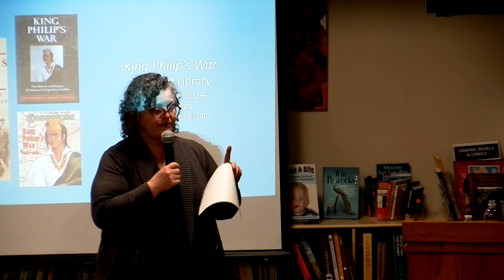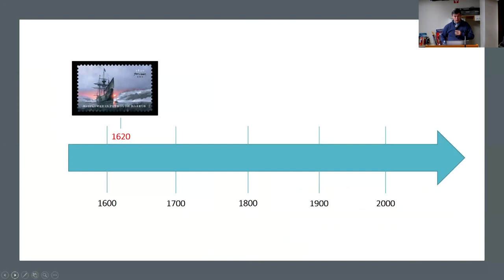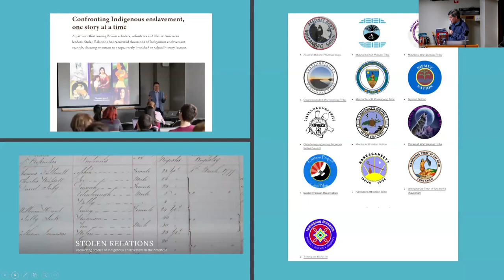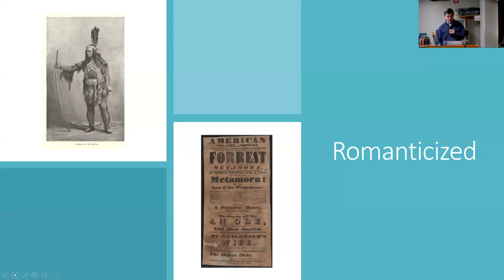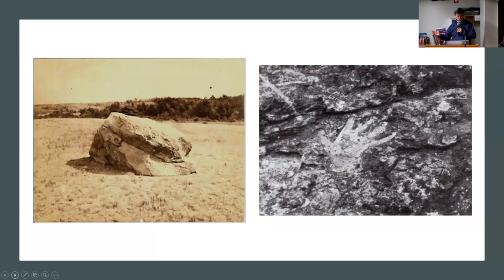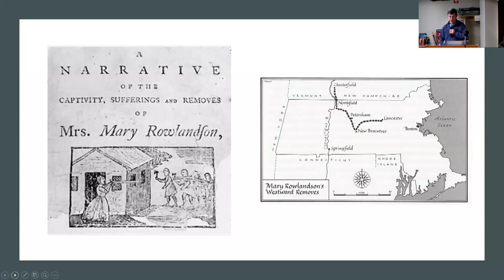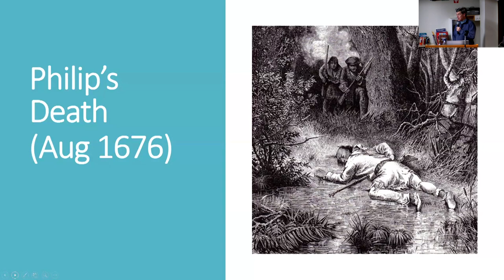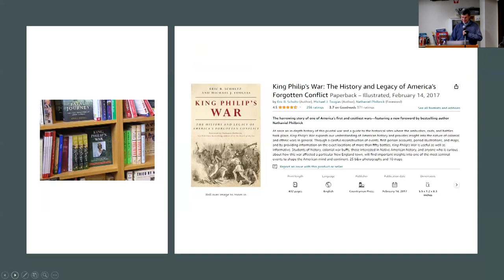King Philip's War with Eric B. Schultz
March 20, 2024 - King Philip's War--one of America's first and costliest wars--began in 1675 as an Indian raid on several farms in Plymouth Colony, but quickly escalated into a full-scale war engulfing all of southern New England.

At once an in-depth history of this pivotal war and a guide to the historical sites where the ambushes, raids, and battles took place, King Philip's War expands our understanding of American history and provides insight into the nature of colonial and ethnic wars in general. Through a careful reconstruction of events, first-person accounts, period illustrations, and maps, and by providing information on the exact locations of more than fifty battles, King Philip's War is useful as well as informative. Students of history, colonial war buffs, those interested in Native American history, and anyone who is curious about how this war affected a particular New England town, will find important insights into one of the most seminal events to shape the American mind and continent.

Eric B. Schultz is the author of four books, including the Amazon bestsellers Innovation on Tap and King Philip's War. He is the former CEO of Sensitech and a former CEO-partner of Ascent Ventures. His not-for-profit positions include Director of Old Colony Historical Society and Director Emeritus and former Chairman of both the Gettysburg Foundation and the New England Historic Genealogical Society/American Ancestors.